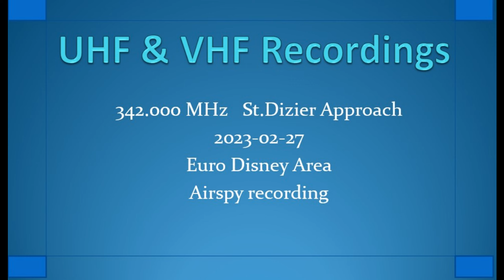342.000 MHz 2023-02-27 St Dizier Approach